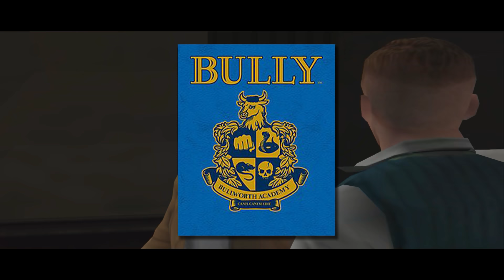Rockstar's Most Unique Game | A Bully Retrospective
Bully is without a doubt one of Rockstar's best games. Often talked about online as Grand Theft Auto with Kids, which is right in a lot of ways but at the same time it is one of Rockstar's most creative and unique games. So today, join me as we hop on the bus back to Bullworth Academy to take a look at Bully in 2022.

Chapters:
Back To Bullworth 00:00
What is Bully 01:02
Gameplay and Rockstar Formula 03:12
Settings, Atmosphere and Music 07:37
Characters and Cliques 12:34
Mission Structure 23:50
Reception and Legacy of Bully 28:53
Graduation 32:24

Thumbnail :  @hotcyder

-Bully OST (Tracks: Main Theme, Walking Theme, Biology Class, Gym Class, Chase Police, This Is Your School, Hattrick v Galloway, Vendetta Preps, Vendetta Greasers, Showdown at the plant, Boxing challenge, Help Gary, Rats in the Library, Tagging, Vendetta Nerds, The Setup, Art Class, Beach Rumble, Carnival Date